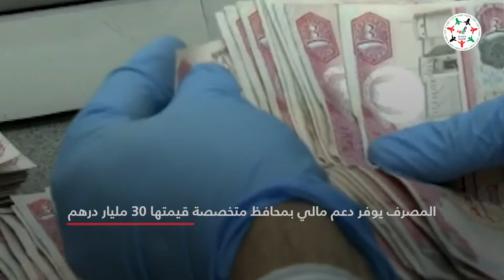استراتيجية جديدة لـ "‎مصرف الإمارات للتنمية" توفر خدمات استشارية تساهم في دعم مشروع "300 مليار"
أطلق مصرف الإمارات للتنمية استراتيجيته المحدثة، التي تعزز دوره في دعم الشركات الكبيرة والمشاريع الصغيرة والمتوسطة والشركات الناشئة والمؤسسات والمصانع.

وذكر نائب رئيس دولة الإمارات رئيس مجلس الوزراء حاكم دبي الشيخ محمد بن راشد في تغريدة على "تويتر": "أطلقنا البرنامج الاستراتيجي الجديد لمصرف الإمارات للتنمية. محفظة تمويلية بقيمة 30 مليار درهم لتحفيز مجموعة من القطاعات الحيوية ذات الأولويات الوطنية. الهدف تمويل 13500 شركة جديدة في هذه القطاعات خلال الأعوام القادمة".

قال ولي عهد أبوظبي نائب القائد الأعلى للقوات المسلحة الشيخ محمد بن زايد: "استراتيجية مصرف الإمارات للتنمية محرك إضافي طموح لتطوير الاقتصاد الوطني وداعم رئيسي للشركات والمشروعات الصغيرة والمتوسطة".

وتابع: "حريصون على دعم المبادرات الاستثنائية والأفكار النوعية والمبدعة التي تتبنى دعم الصناعة والتكنولوجيا المتقدمة وتواكب أولوياتنا التنموية المستقبلية".

وتهدف الاستراتيجية إلى أن يقوم بدور محرك رئيسي في نمو الاقتصاد وتنويعه في دولة الإمارات، مع المواءمة والتنسيق مع استراتيجية وزارة الصناعة والتكنولوجيا المتقدمة.

وتركز استراتيجية المصرف الجديدة على 5 قطاعات رئيسية وهي التكنولوجيا والصناعة والرعاية الصحية والبنية التحتية والأمن الغذائي مما يهدف إلى تطوير الاقتصاد بدولة الإمارات العربية المتحدة.

إستراتيجية "مصرف الإمارات للتنمية " محرك إضافي طموح لتطوير الاقتصاد الوطني وداعم رئيسي للشركات والمشروعات الصغيرة والمتوسطة..حريصون على دعم المبادرات الاستثنائية والأفكار النوعية والمبدعة التي تتبنى دعم الصناعة والتكنولوجيا المتقدمة وتواكب أولوياتنا التنموية المستقبلية.

تهدف استراتيجية مصرف الإمارات للتنمية الجديدة إلى محرك لنمو الاقتصاد وتنويعه في دولة الإمارات، واستراتيجية وزارة الصناعة والتكنولوجيا المتقدمة أطلقها الشيخ محمد بن راشد مؤخرا.

تم تصميم الاستراتيجية الجديدة لمصرف الإمارات للتنمية بحيث تكون شاملة ومتكاملة وعملية وواقعية وتلبي المتطلبات والاحتياجات الفعلية.

‎تابعوا فرسان_الإمارات عبر حساباتنا التالية